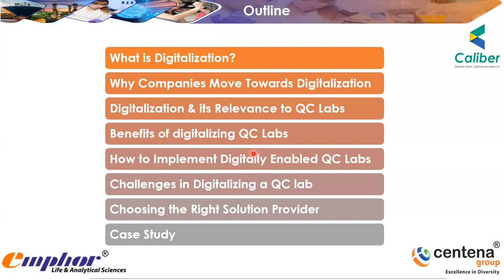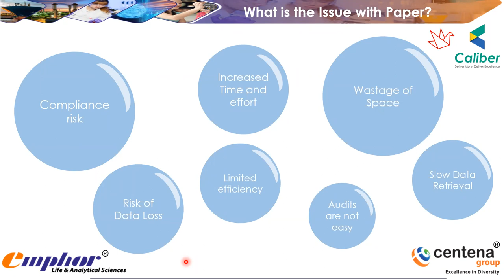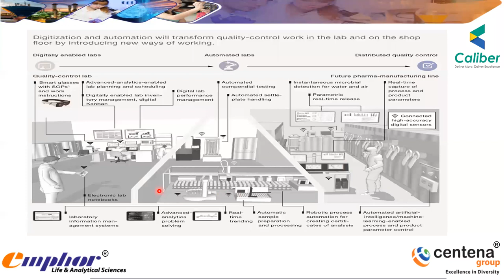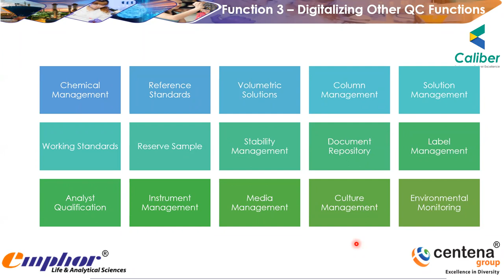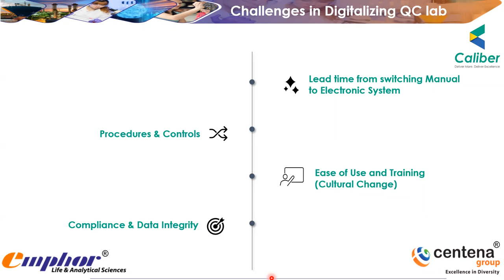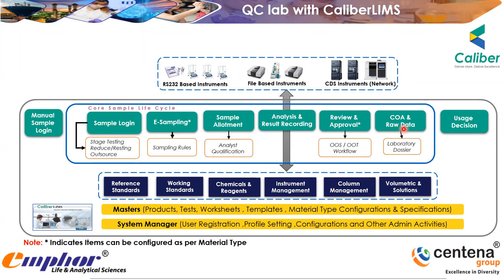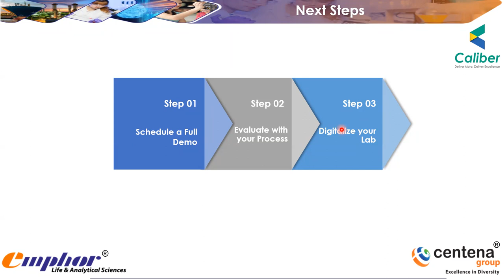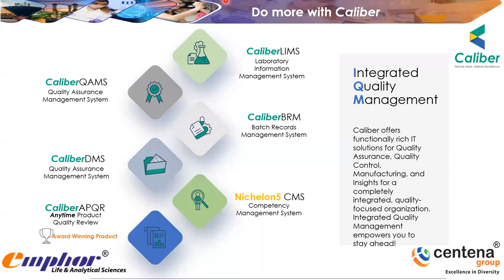Digitalization of modern labs by Caliber LIMS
This is a webinar recorded Session held on 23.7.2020 by Emphor DLAS